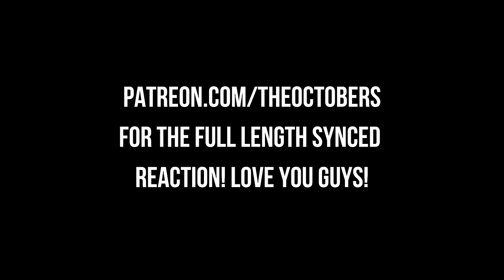A Truly One Of A Kind Zombie Movie! PLANET TERROR (2007) Movie Reaction! First Time Watching!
In this video, watch my first time reaction to the truly one-of-a-kind zombie movie, PLANET TERROR (2007)! Get ready for thrills, chills, and surprises as we dive into this cult classic.